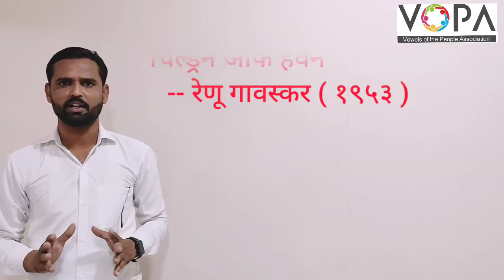10th | Marathi | Chap No.4 | चिल्ड्रेन ऑफ हेवन | V2 | Vschool